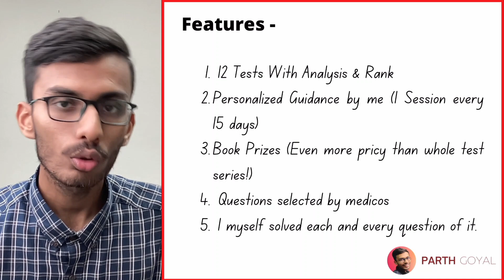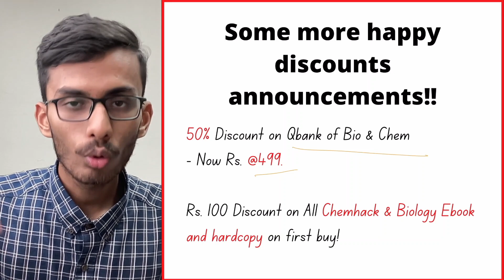Best Test Series for NEET 2022 ? | A Big Gift!✨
In app, go to "store" section, there you will find all the details about the test series and guidance course.

You can buy from there.

Note :
1) You can give the previous tests which happened earlier.

Test Timing : Test will happen on Sundays. You can give it anytime.

After attempting the test, you can review all the questions and analyze your paper. Answer key will be provided after the test.

You can also access the course on laptop or PC.

In this course, we have included 12 test papers, 6 part test and 6 mock test for NEET. These are high quality question papers of difficulty similar to or greater than NEET.

Content –
1) 12 Tests With Analysis & Rank
2) Personalized Guidance by me (1 Session every 15 days)
3) Book Prizes

Details –
1) Each test will be occurring on Sundays of months of March, April. May, June.
2)  Syllabus & Schedule is given below in the Free Content Section.
3) Perks –

Prizes will be given to the topper of the tests.

Test 1 Prizes - 33 Years NEET UG Solved Papers Chapterwise & Topicwise Biology (Oswaal) – Worth Rs. 700

Test 2 Prize – CBSE 5 Years Solved Papers Class XII English + PCMB (Oswaal) – Rs. 800

Test 3 Prize – CBSE Question Bank – Chapterwise & Topicwise Class XII Physics (Oswaal) – Rs. 600

Test 4 Prize -  CBSE 15 Sample Question Paper Class XII Physics(Oswaal) – Rs.360

Test 5 Prize - CBSE 15 Sample Question Paper Class XII Biology (Oswaal) – Rs.300

Test 6 Prize – Toppers Handbook Biology (Oswaal)- Rs. 400

Join my telegram channel & Get NEET UG study content for free!! (all Biohack PDFs)

My Tech -
iPad Air
Apple Pencil
Apple Airpods
Apple M1 iMac

My Gears -
Tripod Stand
PHOTRON Ring Light
Condenser Microphone
Collar Microphone

Self Improvement & Enterpreneurship Books I suggest -
How to Win friends and Influcence People
Start with Why
So Good They Can't Ignore You
By –
Parth Goyal